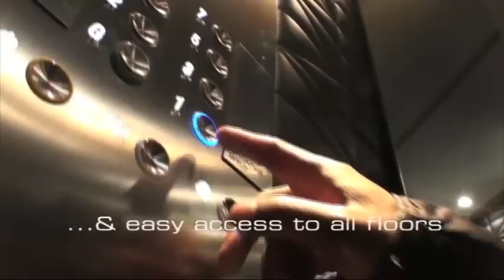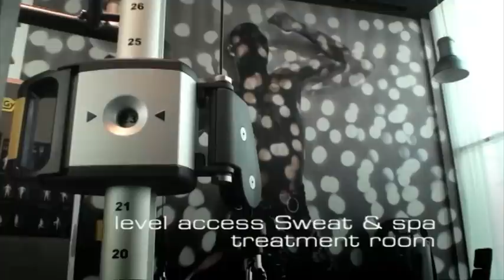W Hotel London - Disability Access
Promotional 'access made beautiful' film for the W Hotel London, highlighting their first-class facilities for people with disabilities. Produced and edited by Gilbey Films, production specialists in showcasing great access.